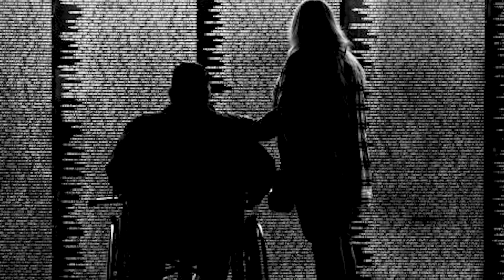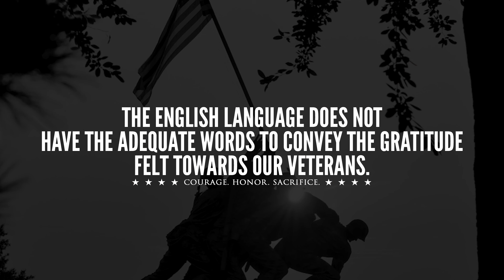2024-11-02 - Phantom Airborne Brigade - November 2024 Training Water Jump (4K) - Lake Dora, FL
Phantom Airborne Brigade
November 2024 Training Water Jump
C-47 Skytrain Aircraft
Lake Dora, FL
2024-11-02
4K